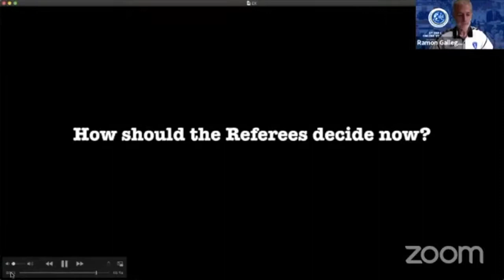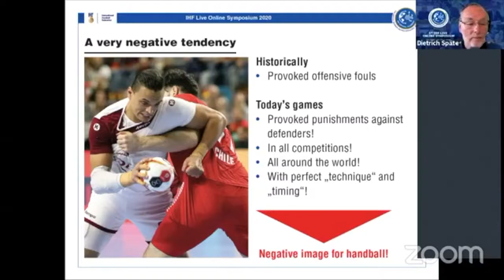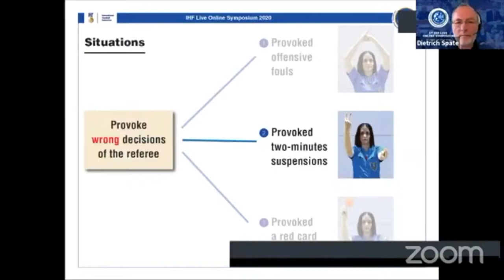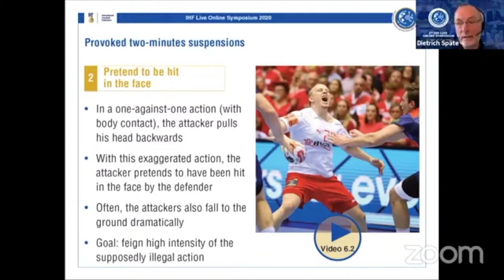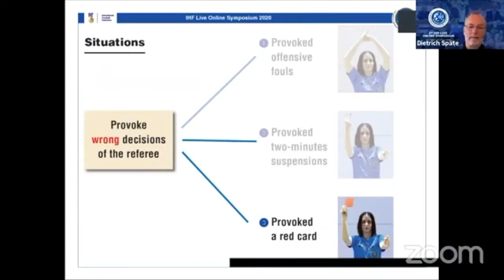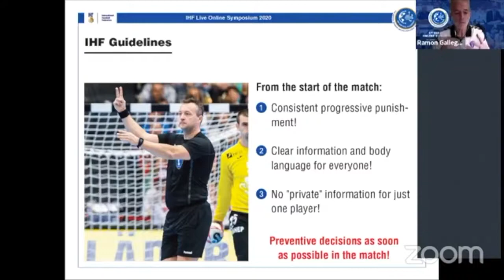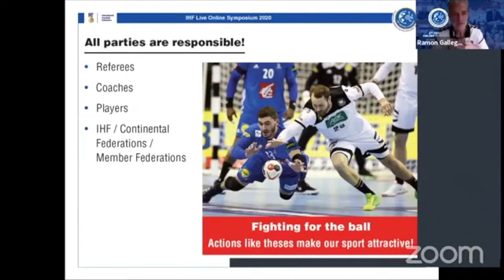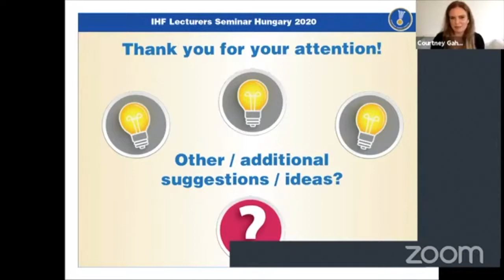Provocations and overreactions in modern handball Avery negative tendency